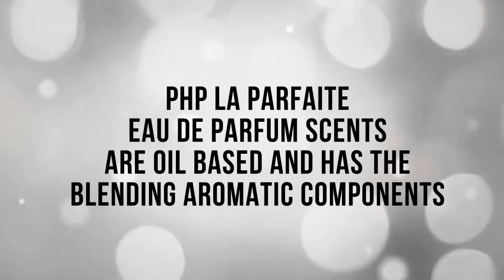PHP La Parfaite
A perfume liquid containing a percentage of fragrant oils that is lower than that in perfume but greater than that in eau de toilette. It is more concentrated than any other form of fragrance, with a stronger, longer-lasting scent.